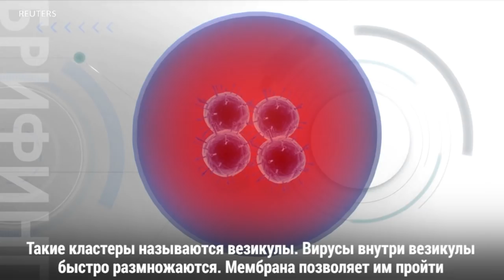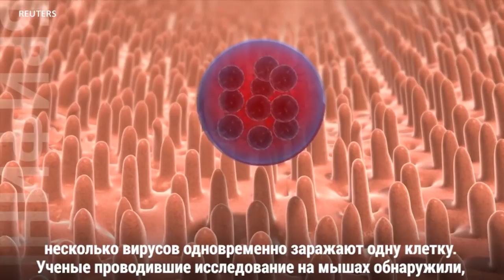Брифинг 15 августа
Мадонне - 60 // Преступные католики Пенсильвании // Всем спать немедленно